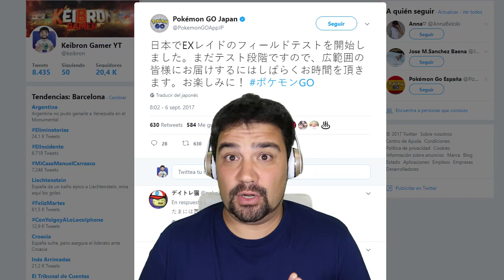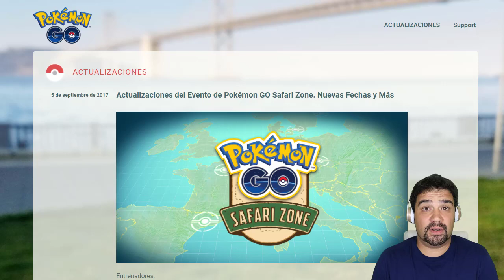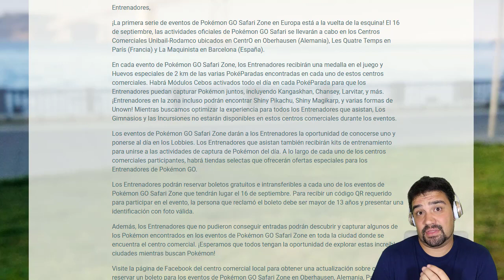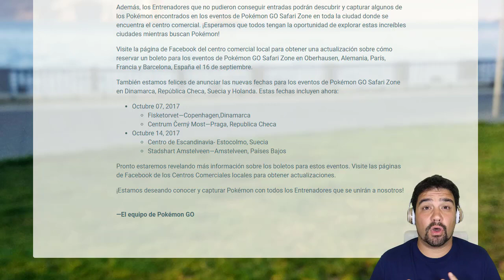¡Nueva Actualización! Activados pases de incursión EX, MEWTWO y Pokémon GO Safari Zone! [Keibron]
Hoy os traigo la información de lo que trae la nueva actualización! Ya están activados los pases de incursión exclusivas EX para Mewtwo y todo lo nuevo de Pokémon GO Safari Zone!  Hype!!!

Pon mi código y descarga una aplicación.
Código: doqdcobw

Registrarse y descarga una aplicación.
Código: 8e17eb50